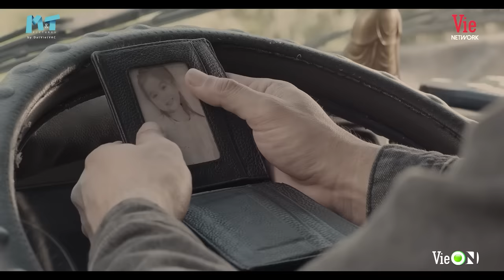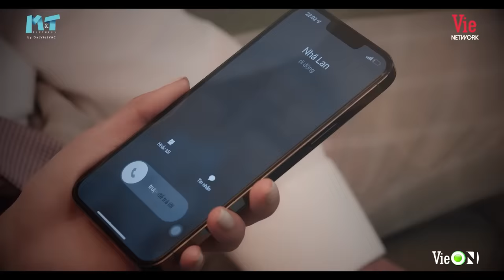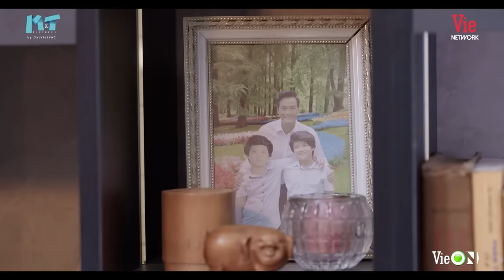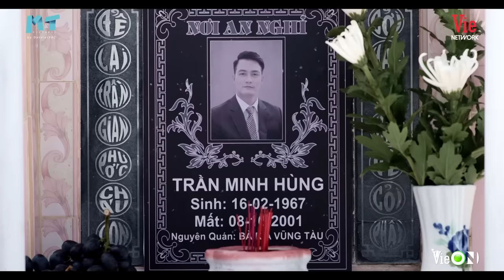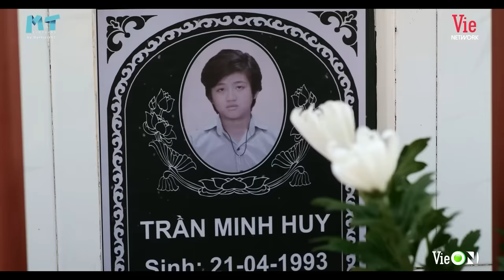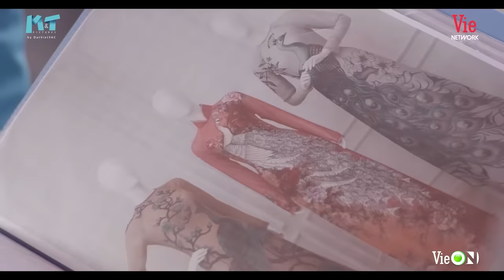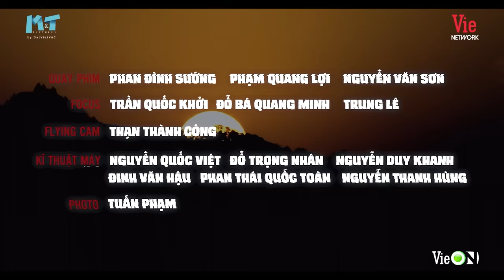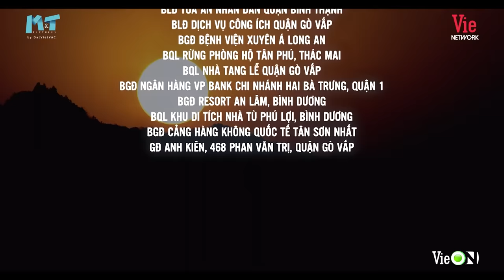Mặt Trời Mùa Đông - FULL Tập 1 | Phim Tâm Lý Tình Cảm Hành Động Việt Nam Mới Nhất 2023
❄️Đón xem Mặt Trời Mùa Đông vào lúc 20h Thứ 6 & 7 hàng tuần trên ứng dụng VieON

MặtTrờiMùaĐông xoay quanh cuộc đấu tranh, mâu thuẫn về gia đình, tình yêu thể hiện thông điệp của phim: sự trả thù không thể làm cho người ta bớt đau khổ, chỉ có tình yêu thương mới có thể sưởi ấm được những con tim bất hạnh, lạnh giá…

Với sự góp mặt của các diễn viên: Steven Nguyễn, Trình Mỹ Duyên, Quỳnh Lương, Đại Nghĩa, Huy Khánh, Thân Thúy Hà, NSƯT Mỹ Uyên, Hoàng Trinh, Chế Nguyễn Quỳnh Châu, YeYe Nhật Hạ, Lương Gia Huy